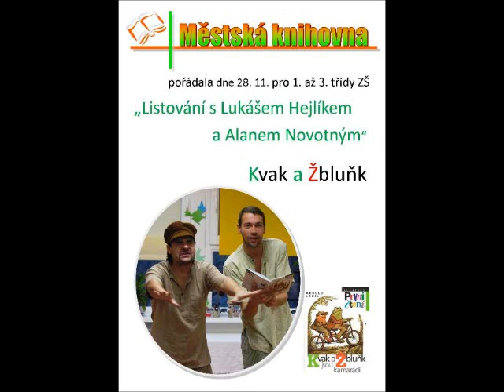Listování s Lukášem Hejlíkem a Alanem Novotným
V naší knihovně proběhlo listování v knize Kvak a Žbluňk. Podívejte se i na prezentaci fotografií.